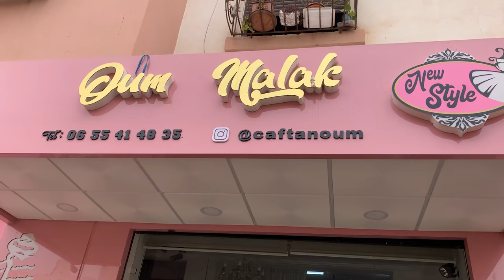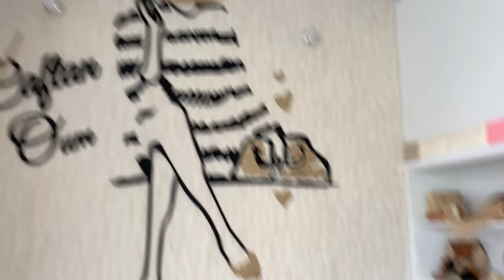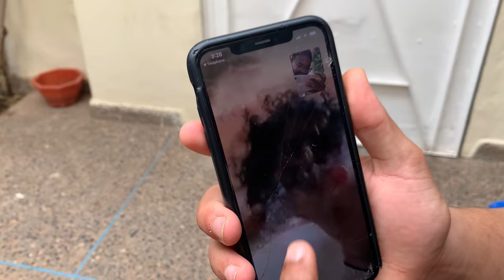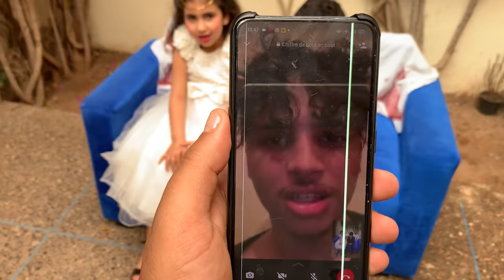واخيرا درنا العرس ليونس ولدنا💍👰🏻 أصغر كوبل فالعالم 😱⛔